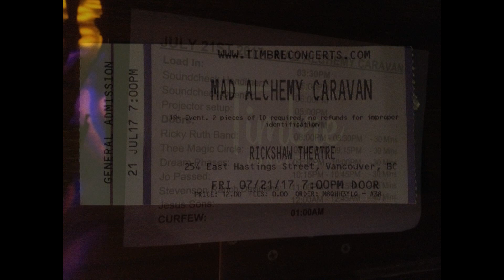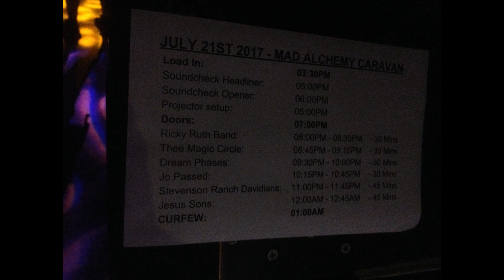Jesus Sons | 2017-07-21 | Vancouver B.C.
Jesus Sons Live at the Rickshaw Theatre
July 21st, 2017 in Vancouver, British Columbia, Canada
Mad Alchemy "Mad Trip" Caravan Tour
2 Cam Mix with SBD + AUD Matrix Soundtrack
00:00 show starts
00:35 Blowin' Down the Line
05:08 Coast to Coast
09:20 Livin' Easy
12:56 Let's Ride
15:50 Born to Lose
21:26 Six Days on the Road
24:50 I Wanna Be Your Man
33:09 Release Me From Your Spell
-My audio mix of soundboard patch & stage lip mics-
-Video shot by myself and David Lacroix-
-additional bogus filler by Mad Alchemy-
**I was using a borrowed camera to shoot the left angle, and unfortunately the SD card that was installed in the camera was bunk.  Out dated slow write-speed I think.  So the camera would shut off every 11-18 seconds of footage.  I kept restarting it over-and-over-and-over-and... hence the gaps.  This project was a pain in the butt!**